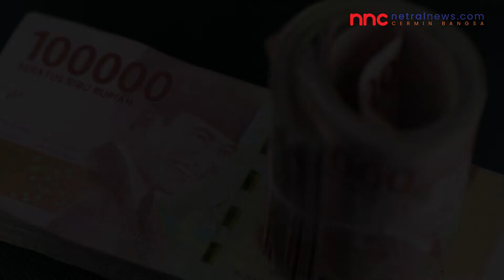Menaker Sebut Upah Minimum 2023 Akan Relatif Lebih Tinggi Dibanding 2022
Menteri Ketenagakerjaan (Menaker) Ida Fauziyah mengatakan dengan mempertimbangkan data pertumbuhan ekonomi dan inflasi maka upah minimum untuk 2023 akan relatif lebih tinggi dibandingkan tahun ini.

"Pada dasarnya sudah dapat dilihat bahwa upah minimum tahun 2023 relatif akan lebih tinggi dibandingkan upah minimum tahun 2022 dengan data pertumbuhan ekonomi dan inflasi," ujar Menaker Ida Fauziyah dalam rapat kerja dengan Komisi IX DPR RI di Kompleks Parlemen Senayan, Jakarta, Selasa (8/11/2022).

Pertumbuhan ekonomi Indonesia, jelasnya, terus menunjukkan perbaikan sejak triwulan II 2021 dengan kekuatan ekonomi Indonesia berada pada konsumsi rumah tangga yang mencapai 50,38 persen dari total PDB pada triwulan III 2022.

Ida juga menyoroti bahwa lembaga internasional memproyeksikan pertumbuhan ekonomi Indonesia masih dapat bertumbuh dengan laju inflasi tahunan yang relatif terkendali dibandingkan negara-negara lain.

Persiapan penetapan upah minimum untuk 2023 sendiri telah dimulai sejak September 2022 ketika Kementerian Ketenagakerjaan menyampaikan surat kepada Badan Pusat Statistik perihal permintaan data yang akan menjadi salah satu acuan penetapan.

Telah dilakukan juga dialog dengan pihak pengusaha dan serikat pekerja dan buruh serta Dewan Pengupahan yang berada di provinsi untuk mendapatkan masukan.

Ida mengakui terdapat beberapa perbedaan masukan dari unsur pengusaha dan pekerja. Dengan usulan dunia usaha mendorong penetapan dilakukan menggunakan Peraturan Pemerintah Nomor 36 tahun 2021 tentang Pengupahan karena dianggap lebih realistis.

Sementara usulan dari unsur pekerja mengatakan bahwa aturan turunan UU Cipta Kerja itu tidak dapat jadi dasar penetapan upah minimum tahun depan dan perlu dikaji ulang agar dibuka ruang dialog. Unsur pekerja juga mengusulkan adanya kebijakan khusus mempertimbangkan kenaikan BBM dan krisis global.

"Kemudian (masukan) berikutnya perlu didorong penerapan upah di luar upah minimum yakni upah layak seperti struktur skala upah," jelas Menaker Ida Fauziyah.